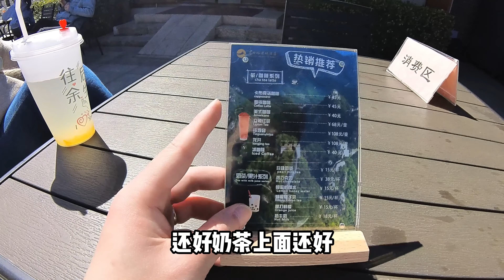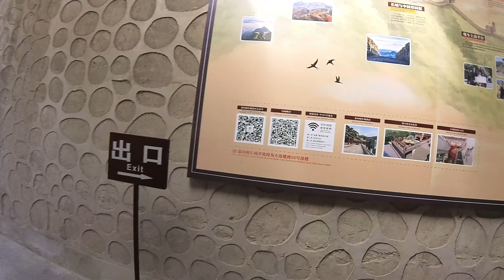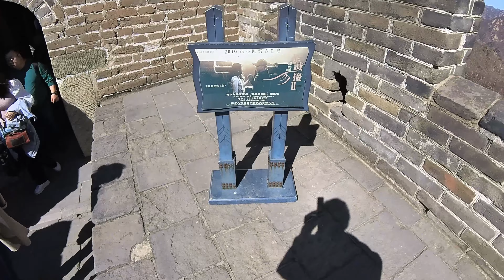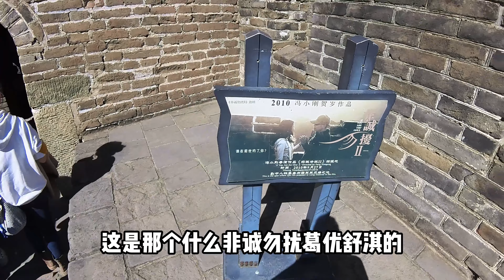長城樹上做生意？腦洞也太大！好漢坡下，游客寥寥，實在愜意！ 北京 旅游 #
感谢订阅和点赞，更感谢你在评论区分享你的感想，love you！

西瓜视频，哔哩哔哩，抖音 搜索“韦伯不是大伯” ，也可以找到我哦~